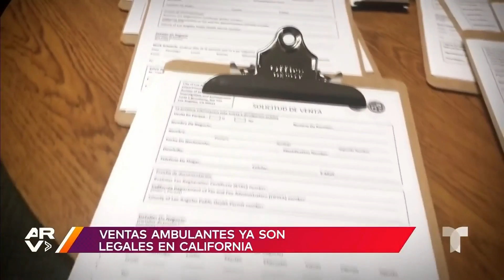Los Ángeles otorga legalidad laboral a vendedores ambulantes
Video oficial de Al Rojo Vivo. Los vendedores ambulantes en California avanzan en cuanto a sus derechos laborales y obtienen la aprobación legal para trabajar en las calles de Los Ángeles, todo, bajo las respectivas normas sanitarias.